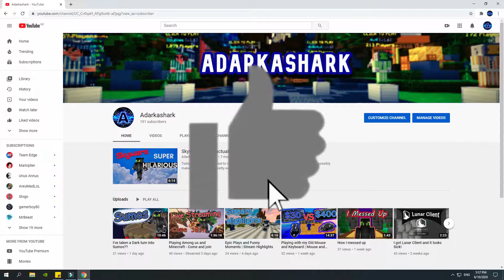Playing on Mineplex The BRIDGES! Throughback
I haven't played on Mineplex the bridges in years and it felt amazing playing the bridges again. It felt like I was young minecrafter again xD